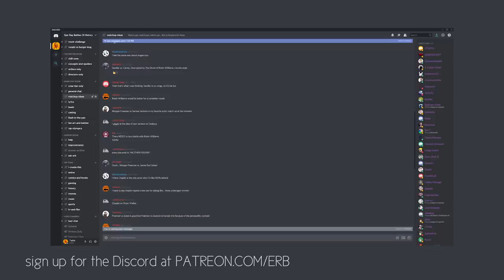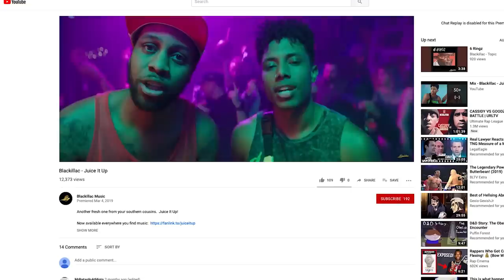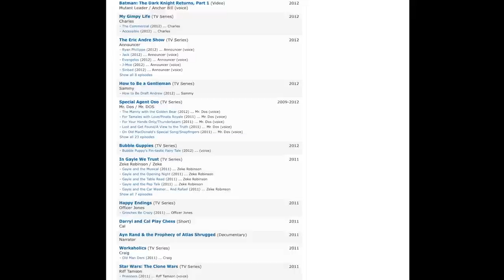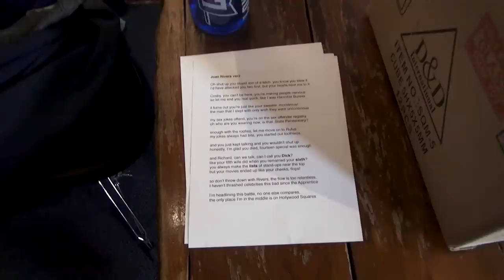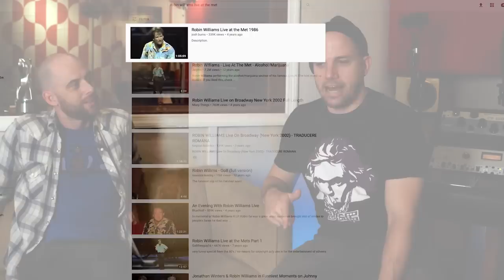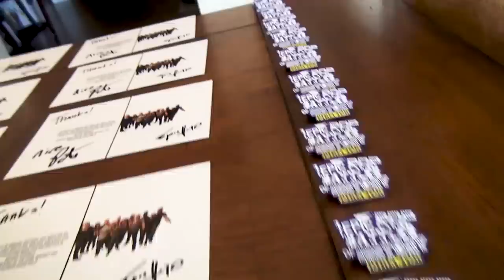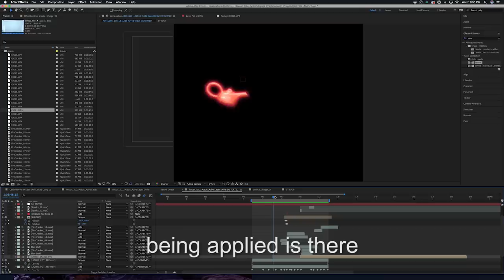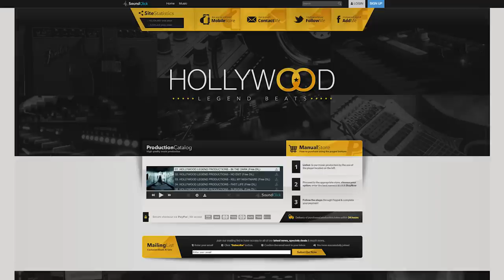George Carlin vs Richard Pryor. ERB Behind the Scenes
ERB Behind the scenes of Epic Rap Battles of History: George Carlin vs Richard Pryor
Special Thanks to all of our Patrons, your support this season has been game changing.

Bill Cosby: Gary Anthony Williams

CREW
Executive Producers: Peter Shukoff and Lloyd Ahlquist
Producer: Atul Singh

Music Mixed and Mastered by Nice Peter

Directed by: Nice Peter
Assistant Directed by EpicLLOYD

Director of Photography: Jon Na and Andy Chinn
Gaffer:  Andy Chinn and Tyler Andrews
Sound Mixer: Tad Chambers
Department Make Up Head: Ashlyn McIntyre
Make Up and Hair: Brittany White
DIT / Playback: Josh Best
Costume Designer and Property Master: Morgan Christensen
Production Assistant: Chris Miller
Video Editors: Daniel Flesher, Josh Best, Nice Peter
VFX: Javi Sánchez Blanco
BTS shooters: EpicLLOYD, Nice Peter, Javi Sánchez Blanco, Josh Best
BTS Editor: Daniel Flesher
Produced by Atul Singh